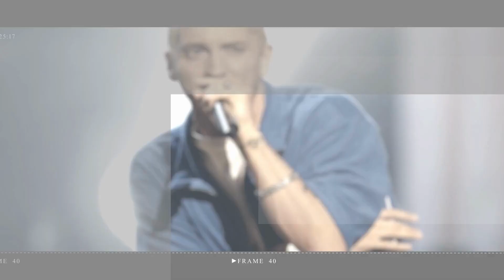Victoria Beckham and Romeo's ex girlfriend Mia Regan reveal denim collab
Victoria Beckham announces six-piece denim collaboration with son Romeo's ex-girlfriend Mia Regan